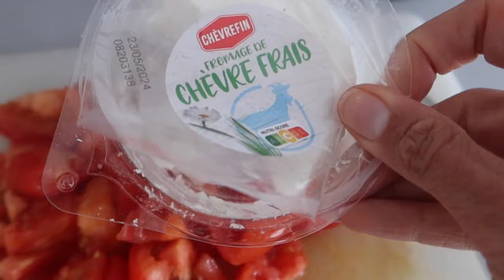Vlog 139 : repas avec recettes :-) blabla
mon code parainage weward : CONN-PcjY4